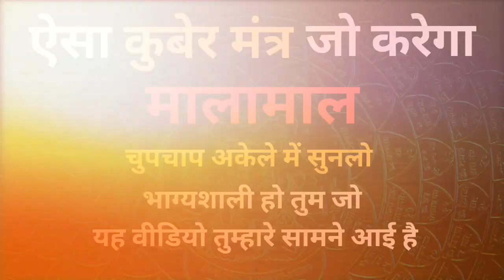विस्वास हो चाहे न हो इस मंत्र का चमत्कार मेने खुद देखा है | कुबेर के भंडार भर जायेंगे सुनते ही